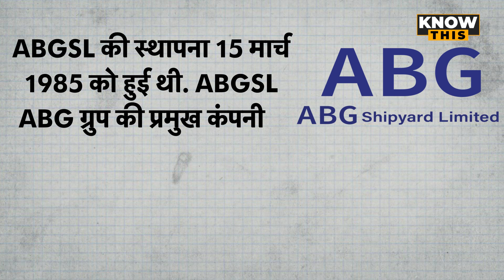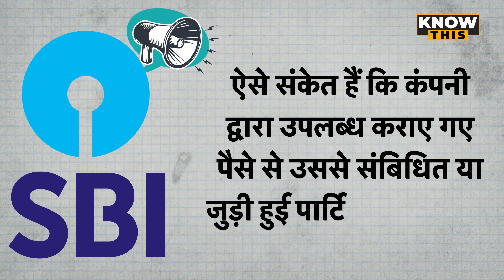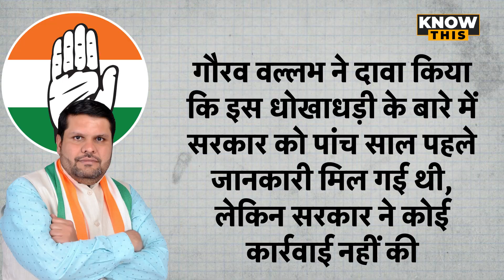ABG Shipyard: क्या है देश के सबसे बड़े Banking Fraud की पूरी कहानी | KNOW THIS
इसे भारत का सबसे बड़ा बैंक घोटाला कहा जा रहा है. घोटाला करने वाली कंपनी का नाम है एबीजी शिपयार्ड. गुजरात की इस कंपनी ने 28 बैंकों को हजारों करोड़ रूपए का चूना लगाया है. एक मोटे अनुमान के तौर पर कहा जा रहा है एबीजी शिपयार्ड और उसके निदेशकों ने 28 बैंकों के साथ करीब 22,800 करोड़ रुपये की ठगी की है. इस कंपनी ने जिन बैंकों को चूना लगाया है उनमें देश के सबसे बड़े सरकारी बैंक स्टेट बैंक ऑफ इंडिया और सबसे बड़े प्राइवेट बैंक ICICI Bank का भी नाम भी शामिल है. आज नो दिस के इस वीडियो में हम आपको एबीजी शिपयार्ड और इस घोटाले की पूरी जानकारी देंगे.